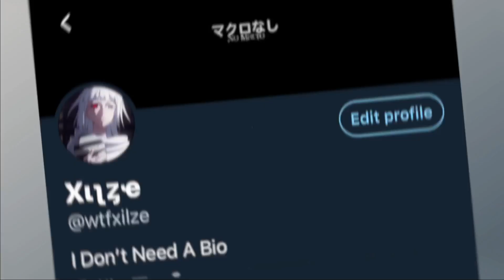Jus’ Know 🪐 (Fortnite Montage) + The Fastest 60FPS Editor In Your Recommended!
Jus’ Know 🪐  (Fortnite Montage)
Fortnite Montage - "Jus’ Know" (Black Mayo)
Song: Black Mayo - Jus’ Know

miss an upload😁